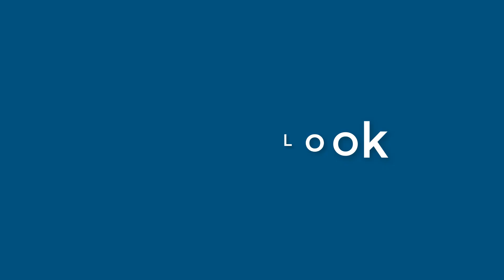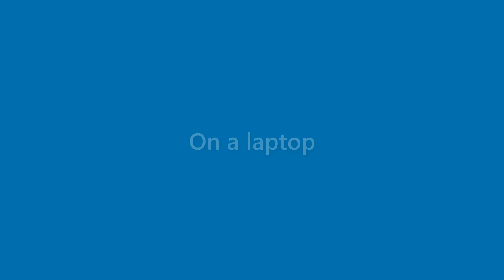Jake Austin - appearance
Name Look - Jake Austin - appearance. In this video we present "Jake Austin" name look and feel in various scenarios.
This video will cover:
How does "Jake Austin" look as a personal letterhead?
How does "Jake Austin" look on a business card?
How does "Jake Austin" look on a computer/laptop screen?
How does "Jake Austin" look with different background colors?
How does "Jake Austin" look with various fonts?